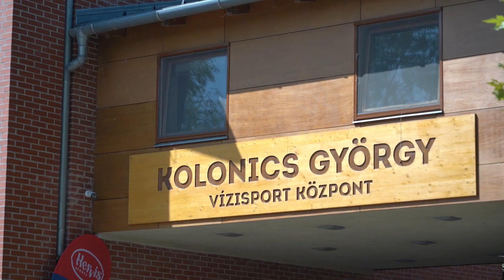Amire a sport tanít – Fojt Sára kajakozó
Az kétszeres ifjúsági Európa-bajnok kajakozótól megtudhatjuk, hogy bizony másfél nap szabadság jár egy héten, a többi nap fegyelmezett és szigorú edzésrend szerint zajlik.
Az idén a számos kiemelkedő eredménye mellett a Pesterzsébet Sportolója címet is elnyert fiatal sportolót a vízre is elkísértük.

Készítették: Csizmazia Tibor, Molnár Ádám, Müllner & Kálmán Content Lab